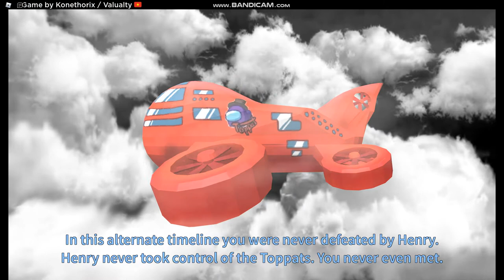Roblox Fhad2007 vs imposter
Shoutout to konethorix and
( i hate no one what type they are its just for fun )